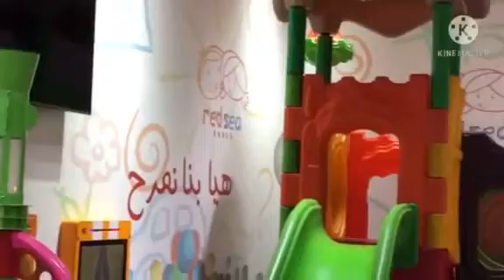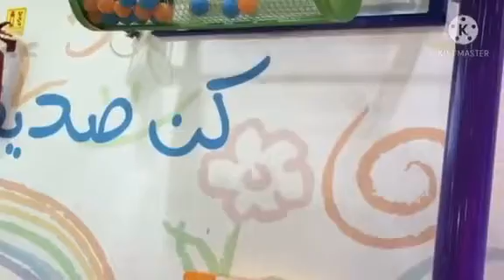Kids Learning Play zone @Mushrif Mall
The kids will exercise their talent how to make it